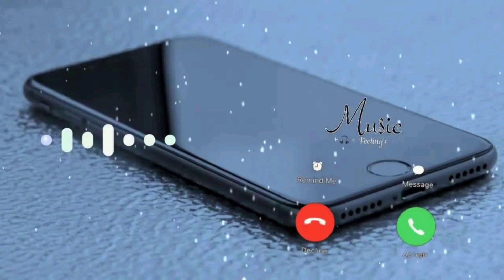Best Ringtone 2021| Love Ringtone|Latest DJ Ringtone|No Copyright| Mobile Status Tone|Remix ringtone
new ringtone, ringtone song, new ring tone songs 2021, ringtone, hindi ringtone
whatsapp message ringtone 2020
whatsapp message ringtone download 2020
sms ringtone download pagalwo
rld

best text tones 2021

funny​ ringtone
emotional​ ringtone
​ ringtone
# bollywood songs
# ringtone songs